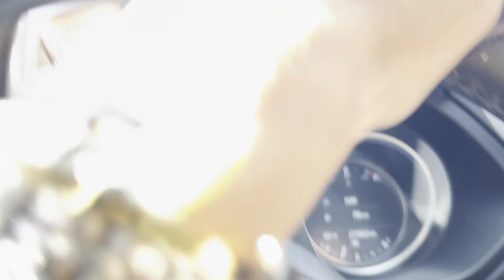Tamiami International Orchid Festival 2021, Great Show, Amazing Orchids